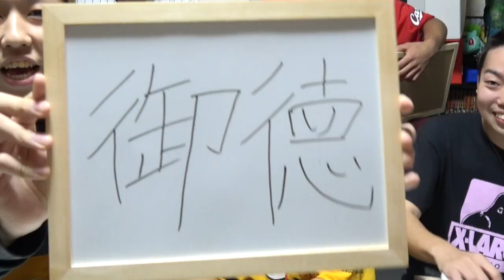【心霊現象多発】平成の次の元号を予想してたら軽い悪ふざけから霊が本気を出した…。【100万円】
20万人突破記念！いつもありがとう！
プレゼント商品
①PS4✖️1名様

【心霊現象】有名実況者２組が事故物件に来たらありえない量の怪奇現象が起きた。

★再生リスト